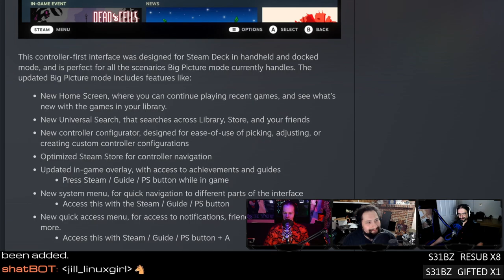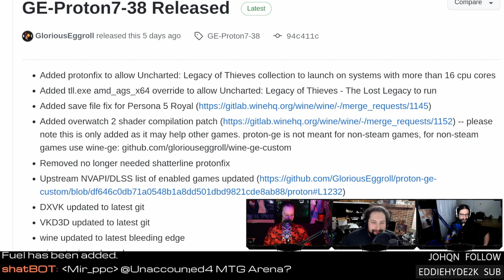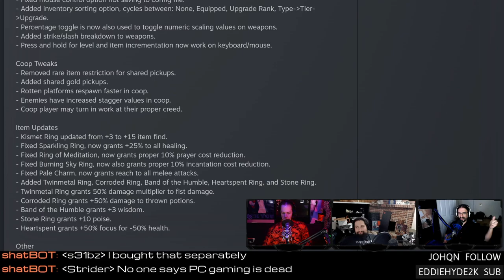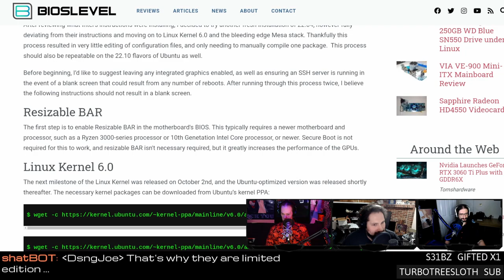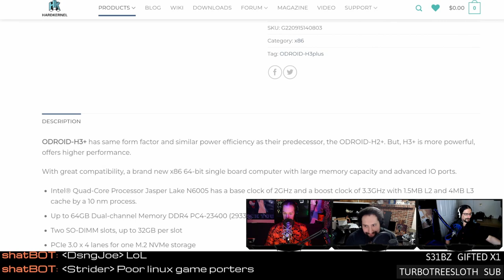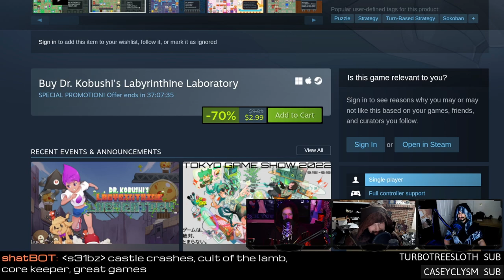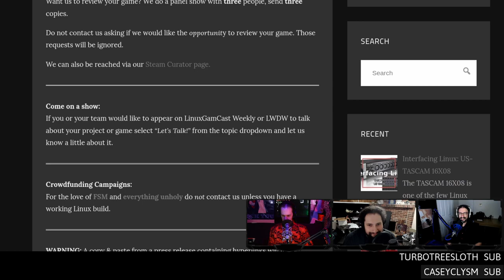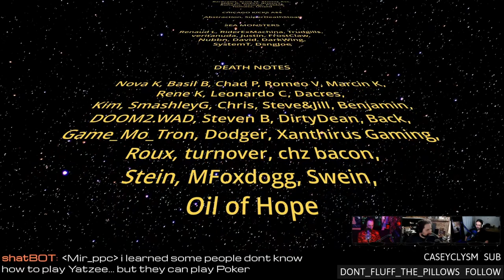Valve trademarks ‘Neon Prime’ and a Deus Ex Decompilation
SteamDeck Big Picture comes to the desktop! Linux drivers for the DualSense Edge, Deus Ex: Human Revolution gets decompiled, ODROIDH3+ is an emulation monster, and attempting to install the Intel ARC drivers on Ubuntu. Support future videos directly
SHOW BUSINESS
SUPPORT BUSINESS
SOCIAL BUSINESS
TIMESTAMPS BUSINESS
00:00 Intro
00:52 Pedro CPU upgrade
04:27 Jordan had a birthday so don't mention it in the comments
06:06 The double-click of danger
06:41 Trackmania Linux & Laps
06:54 Heil PRSM vs RE27 microphone
STEAM NEWS
08:26 Big Picture beta is live
12:37 Updates to pricing tools and recommendations
14:51 Valve registers 'Neon Prime'
17:44 Proton GE 7.38 Overwatch 2 fixes
21:49 VKD3D updates
24:39 Steam hits 30 million concurrent users
29:39 Salt & Sanctuary gets cloud saves
NEWS
37:39 Installing Arc dedicated GPU drivers on Ubuntu
42:38 DualSense Edge Linux kernel drivers
46:31 Deus Ex: Human Revolution decompiled
50:05 ODROID-H3+ ultimate emulation box
55:31 How to make a rouguelike
REVIEW
59:57 Dr. Kobushi's Labyrinthine Laboratory
01:11:14 Rules
01:12:58 Pipewire vs Jack